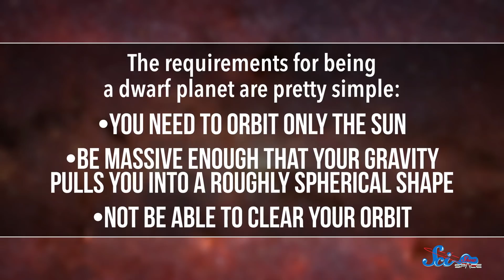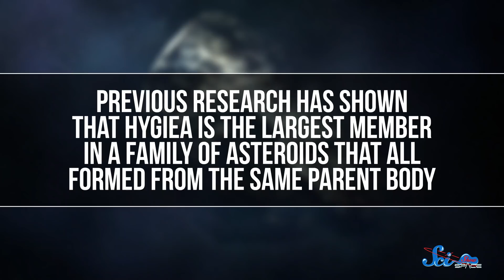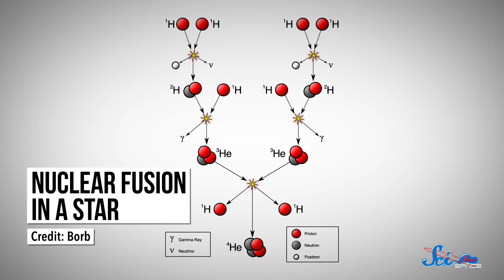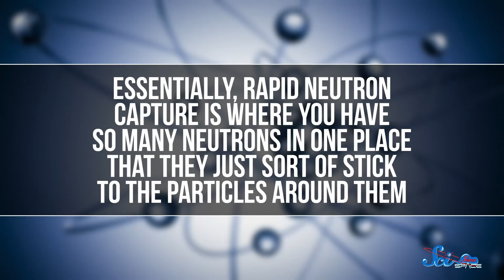The Solar System Might Have a New Dwarf Planet! | SciShow News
After observing what we thought was just a big asteroid in the asteroid belt, a team of astronomers now thinks this might qualify as a dwarf planet. And scientists had the chance to directly observe the collision of two neutron stars for the first time.